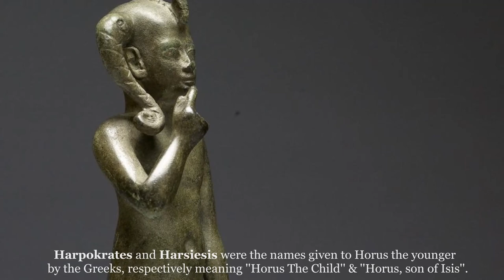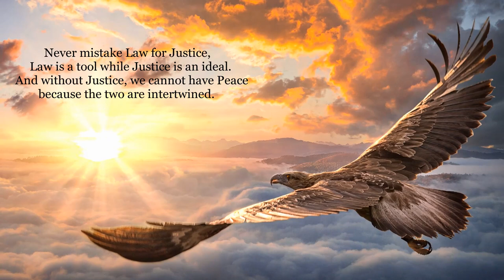Horus - The Falcon Headed God Symbol Of Kingship And Justice | Egyptian Mythology Explained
The ancient Egyptian god Horus is one of the most important divinity of the Egyptian mythology, he is the falcon god symbol of kingship and justice and every king of Egypt were considered to be his Earthly incarnation. The name Horus is said to mean the distant one or the one on high, a reference to his as the god of the sky. The name Horus comes from the Egyptian term Heru, Har or Hor, but was later Latinized to become the name Horus which is very well-known today.
The god Horus is said to be the synthesis of two deities. In his first incarnation, this Kemetic god was known as Horus the Elder or blind Horus, one of the primeval being born shortly after the creation of the world alongside the gods Osiris, Isis, Seth and Nephtys. In this form, the falcon headed god Horus was the god of the sky while his older brother Osiris has dominion over the Earth, the Egyptian god Horus was also called Haroeris by the Greeks. In old texts, Blind Horus was the consort  of the cow goddess Hathor and was the first to die by the jealousy of his brother Seth.
In his second incarnation, Horus was the posthumous son of Isis and Osiris, he was often called Harpocrates or Hasiesis by the Greeks, whom identified Horus with their god of silence. In time, the Egyptian god Horus was called Horakhti, which means Horus of the horizon, and was later linked with the sun god Ra to form a deity called Ra-Horakhti often depicted as a solar disc surmounted by falcon wings.
Born as the son of Isis and Osiris, the falcon god Horus became the pillar of his mother and the  avenger of his murdered father, Osiris. The story of Horus which is probably the most popular, is the Contendings of Horus and Seth in which the god fights his uncle for the throne of Egypt. And the eye of Horus was born out of that  story.

🔴► Check some Playlists made for you.

🔴► Share the video Anywhere you possibly can, and enjoy with your friends.